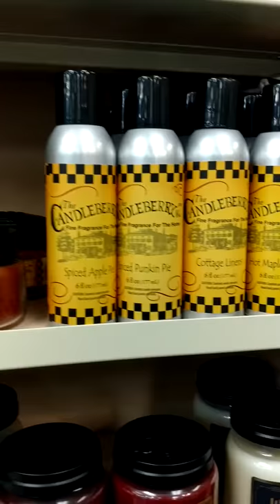Candleberry Candles at Gillespie Florists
Candleberry Candle Jars, Room Sprays, Simmering Tarts in fragrances of Punkin Pie, Cottage Linen, Buttercream Snickerdoodle, Jim Beam Scent collection and a variety of other scents